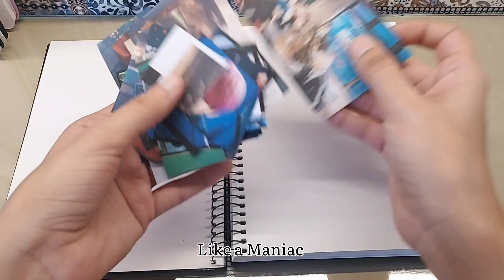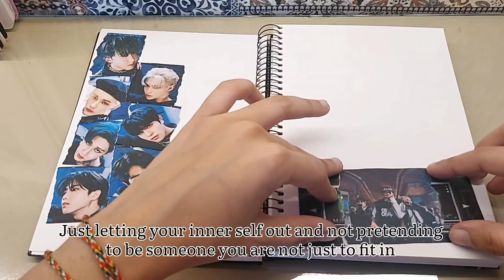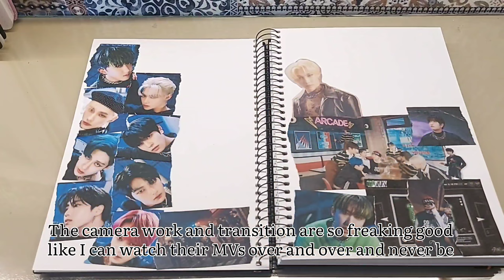Kpop Journal With me | Maniac by STRAY KIDS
ayeeeeee
I am back with a Kpop Journal With me and that's all imma go 😴